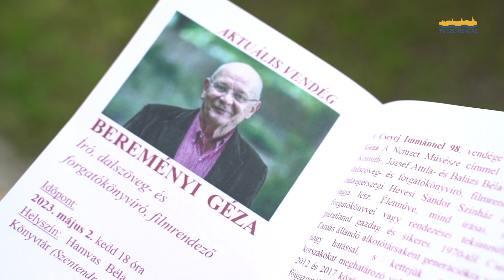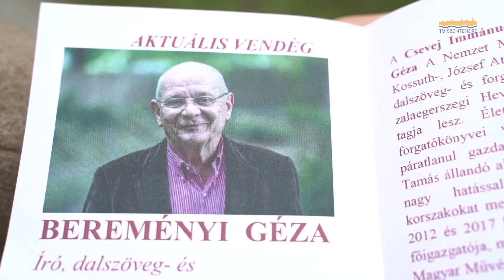Dr. Bánffy Eszter lesz Kellár F. János Immánuel vendége / Szentendre MA / 2023. 04. 17.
Csevej Immánuel – Dr. Bánffy Eszter Kuzsinszky Bálint-emlékérmes régész lesz Kellár F. János Immánuel vendége